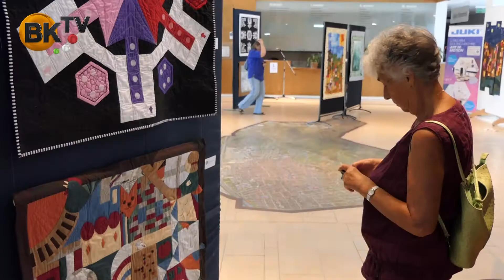Országos Foltvarró Fesztivál Budaörsön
2016 után újra Budaörs adott otthont az Országos Foltvarró Fesztiválnak, amelynek keretében vásár, kiállítások, nyitott műhelyfoglalkozások, tanfolyamok és gyermeksarok várta az érdeklődőket.